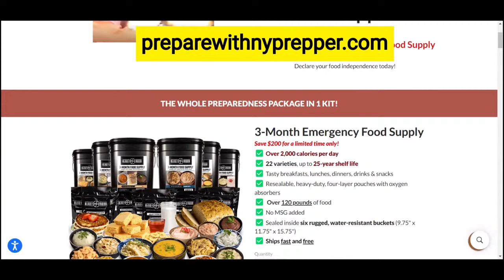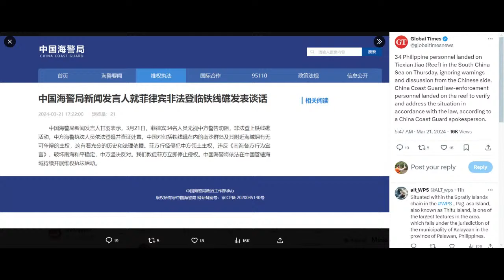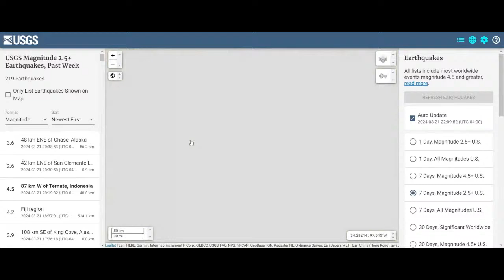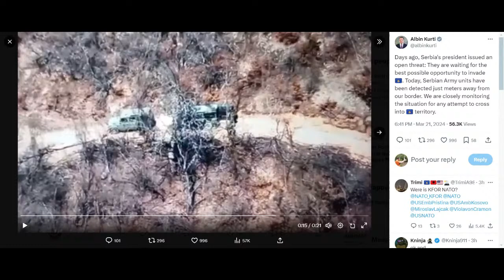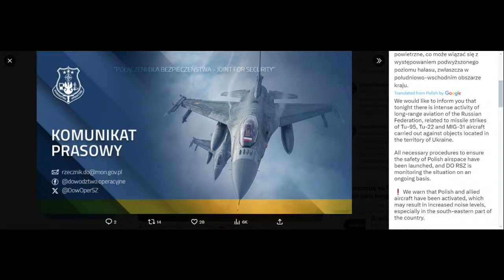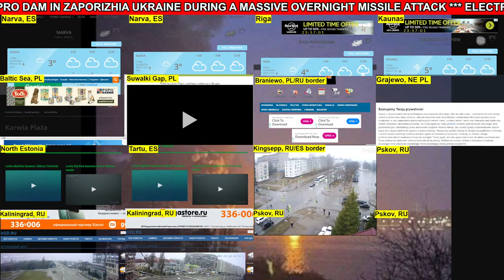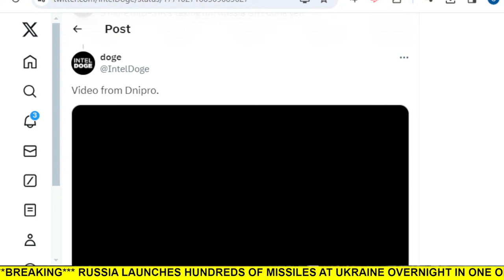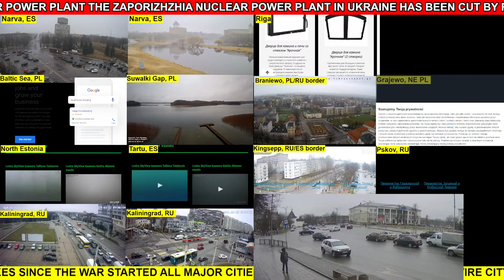EMERGENCY ALERT!! RUSSIA STRIKES DAM IN UKRAINE!! MAIN POWER LINE CUT TO ZAPORIZHIA NUCLEAR PLANT!!